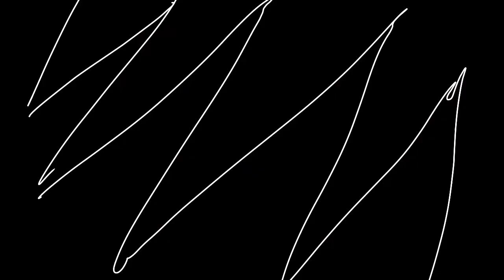Pee Pop 9- The Christmas Spectacular!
Pee Pop and friends gather to celebrate Christmas, but Pee Pop has a shocking revelation

Starring

Find more Pee Pop!

All music written and performed by Zachorie Thomas